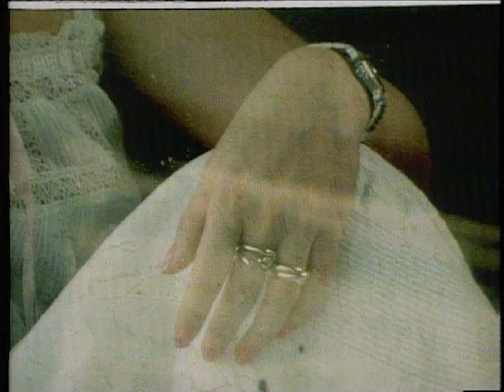Los Amaya - "Decirle a ella que vuelva" (1980) HD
Actuación de Los Amaya cantando: "Decirle a ella que vuelva", emitida en el programa "Cosas" de TVE en 1980